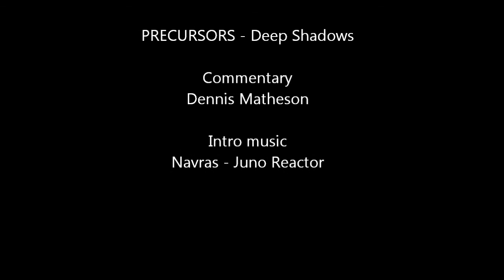Let's Play! - Precursors - Part 9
Treece heads out into the jungle in search of the dangerous beast he must slay in order to prove his worth to the Keeper of the Nest, even though he can't remember what she is called. Along the way he explains why he is using a useless weapon, slaughters a large number of jungle critters and somehow winds up with an alien weapon that shoots spiders. Obviously, another session of Precursors!